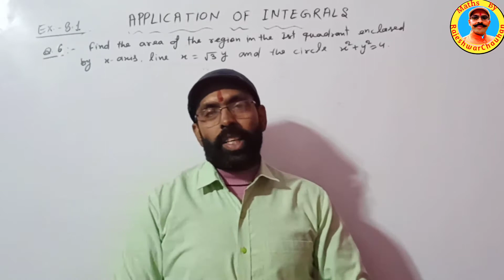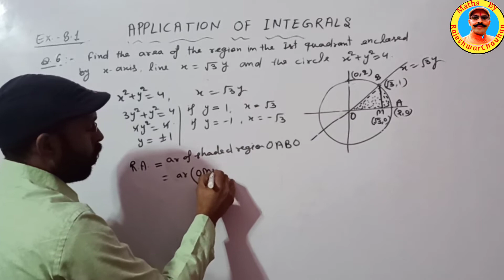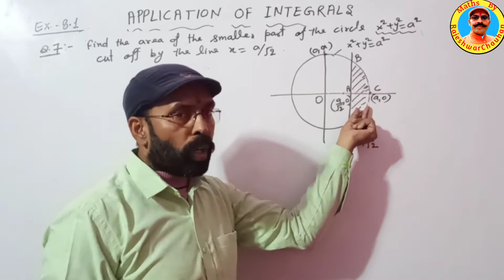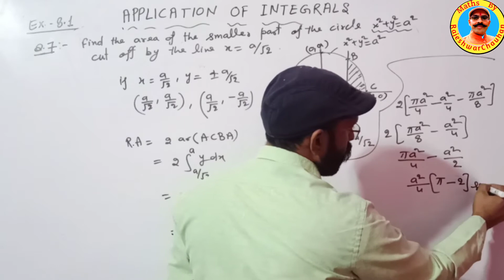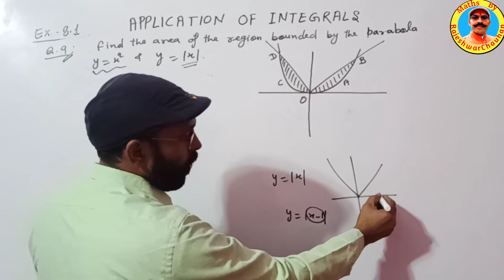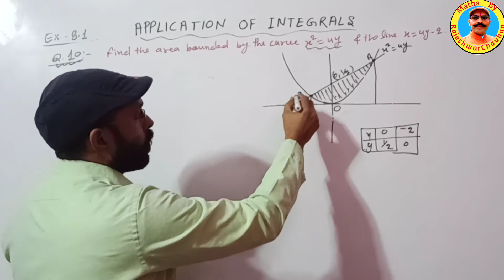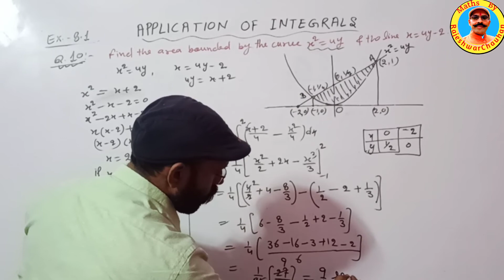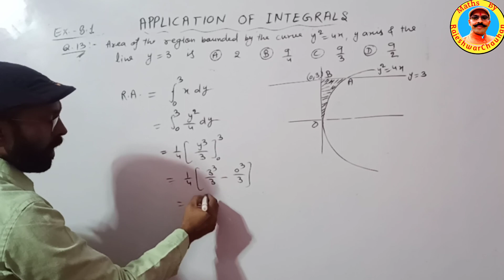XII Maths AOI Part-2, Ex. 8.1, Q. No. 6-13 by Rajeshwar Chauhan-Best Maths Teacher in Noida.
In this video we have solved question No. 6 -13 of exercise 8.1 to the chapter 8 Application of Integrals of Maths Class XII.